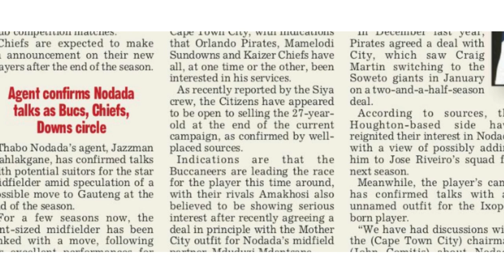Agent Confirms Thabo Nodada Talks As Kaizer Chiefs and Orlando Pirates Show Serious Interest